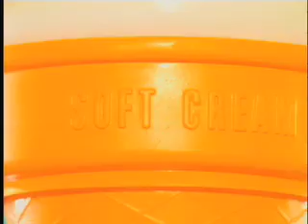AYUSE KOZUE " Sundae Love " MUSIC VIDEO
Dir:Yusuke Tanaka (CAVIAR)
DOP:Takeshi Hanzawa
STY:Kumi Saito
H&M:Hirokazu Niwa